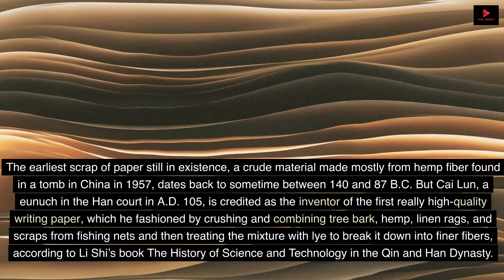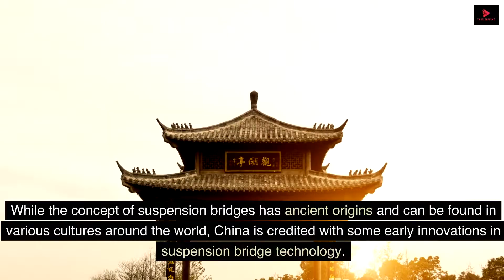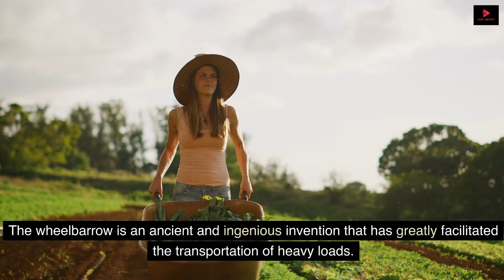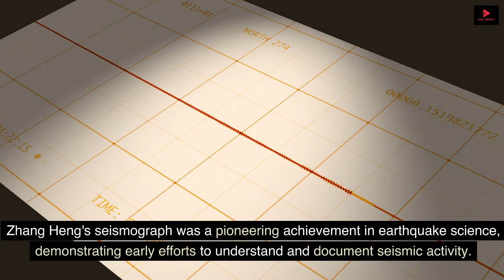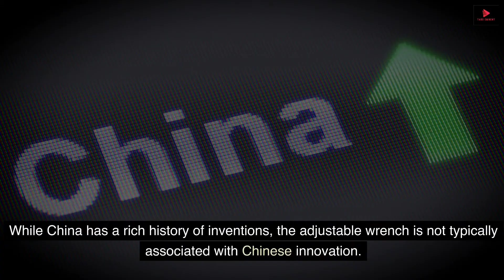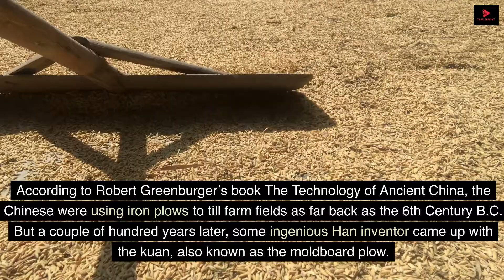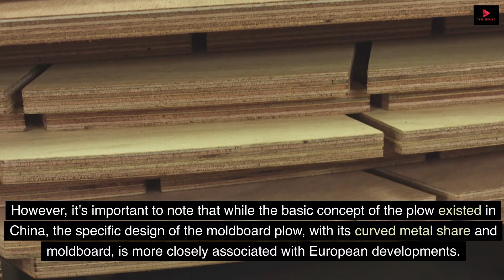"10 Inventions From China's Han Dynasty That Changed the World"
In the heart of ancient China's Han Dynasty, a time of prosperity and innovation, lived a brilliant inventor named Li. Li was fascinated by the world and the endless possibilities it held. With each passing day, he yearned to contribute something remarkable to his people and the world.

One evening, as he gazed at the stars illuminating the night sky, Li's mind ignited with inspiration. He realized that progress and prosperity could be achieved by harnessing the power of knowledge and invention. And so, with unwavering determination, he set out on a journey to create ten inventions that would change the world.

Li's first creation was paper. He blended fibers from plants, forming a thin and flexible material for writing and drawing. This invention opened the door to a new era of communication and knowledge-sharing.

Next, Li turned his attention to the earth beneath his feet. With a keen interest in seismology, he designed a remarkable seismoscope, a device that could sense and detect earthquakes. It was the world's first step towards understanding the Earth's tremors.

Li's third invention was the compass. He harnessed the Earth's magnetic field to create a simple but invaluable tool for navigation. The compass soon guided explorers, enabling them to venture into uncharted waters and discover new lands.

As he continued his quest, Li introduced the waterwheel, transforming agriculture and industry by efficiently grinding grain and pumping water. His fifth innovation, paper money, revolutionized trade, making transactions smoother and more convenient.

Silk, the sixth wonder, was at the core of Li's invention list. He perfected silk production, making it a cherished commodity traded along the Silk Road and connecting cultures worldwide.

Li was not only an inventor but also a healer. He introduced acupuncture, the seventh marvel, as a way to alleviate pain and promote well-being through the careful placement of needles on the body's meridians.

Bronze casting was the eighth wonder. Li improved this art, creating intricate bronze artifacts that captivated people's imaginations and left a lasting mark on the world.

The ninth invention was origami, the delicate art of paper folding. Li found beauty in the simple act of folding paper, and this artistic form quickly spread beyond China's borders.

Li's final creation was a set of advanced agricultural tools, including the iron plow and sickle, which drastically increased food production and nourished his people.

As Li's inventions spread far and wide, they brought prosperity and enlightenment to his land and far beyond. His legacy became a testament to the limitless potential of human innovation, forever changing the course of history for generations to come.